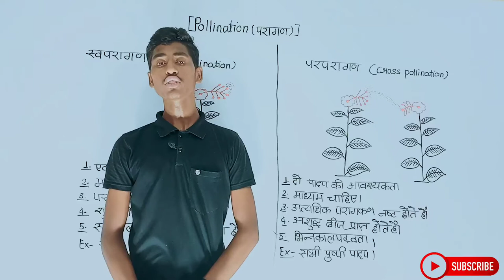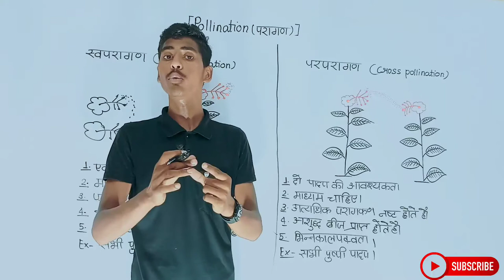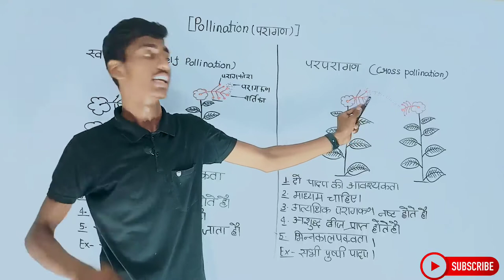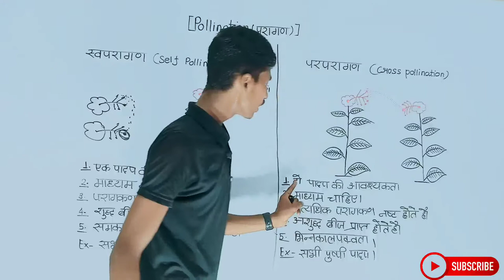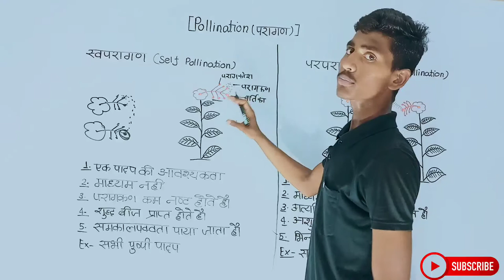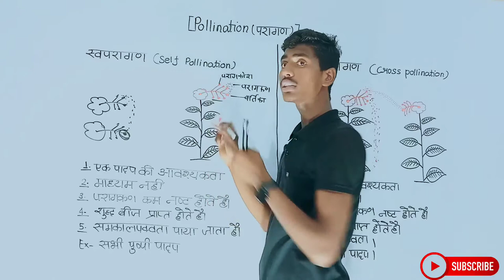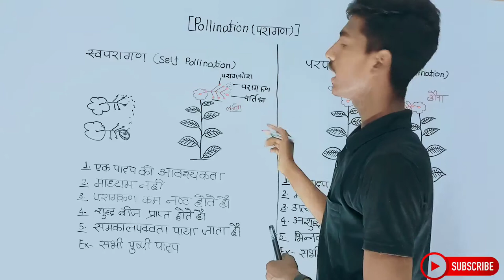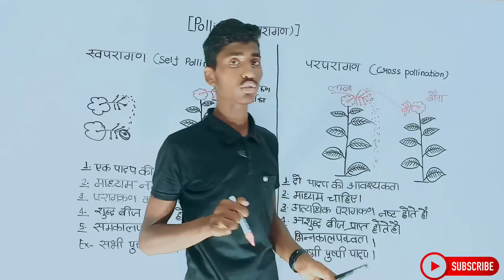परागण | परागण क्या होता हैं? What is Pollination | जानें बिल्कुल आसान भाषा में...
1. Join Now English Speaking Course Basic To Standard

2.

3.

4.

6.

7.

8.

9.

10.

11.

12. Join Now Up Board Class 12th Physics Aniket Pathak Sir

13. Join Now Up Board Class 10th Biology:-